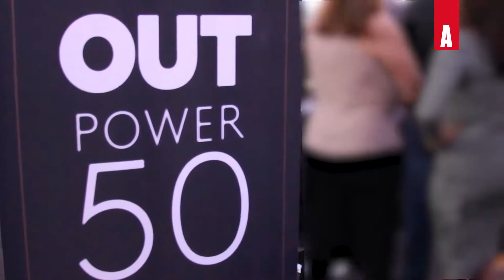LGBT Celebrities on Who Empowers Them | Advocate Events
On the 2017 OUT Power 50 red carpet, Adam Lambert, Tyler Oakley, Gigi Gorgeous, and other celebrities discuss who empowers them.